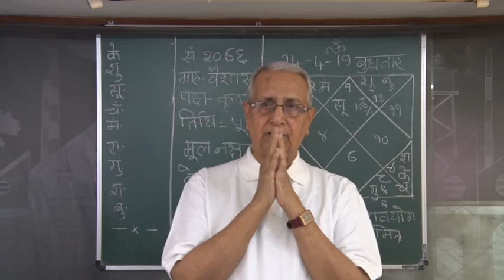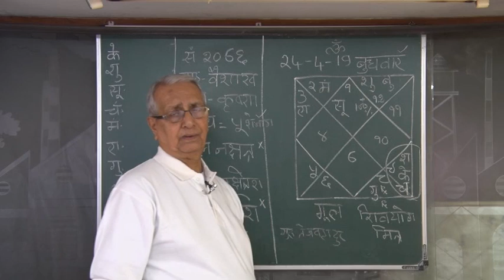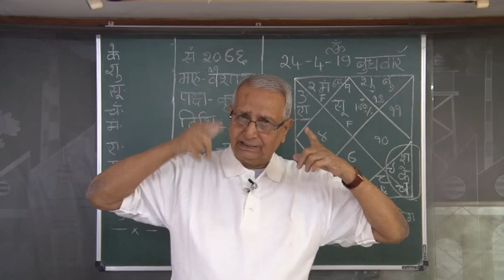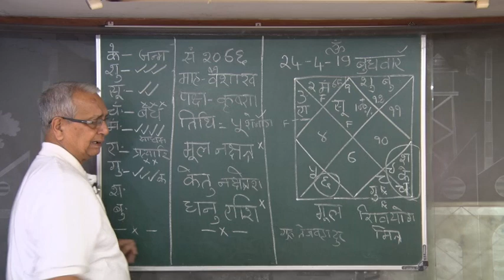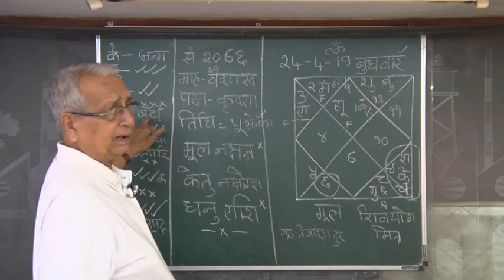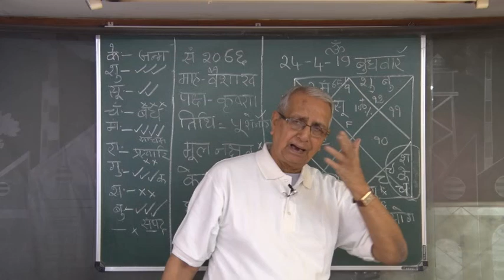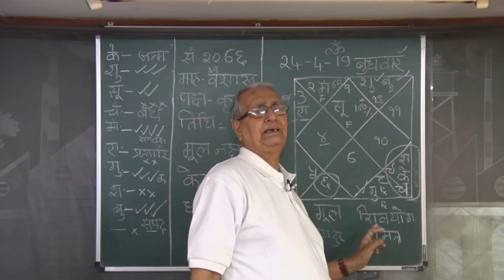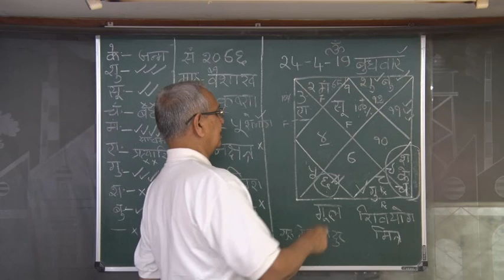Astro U P Mishra Jamshedpur, Dainik Rashiphal 24 04 2019 with tips